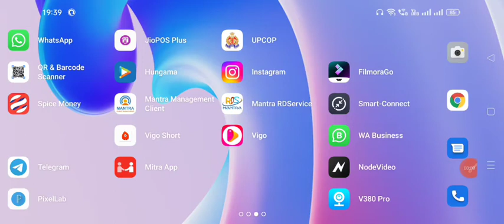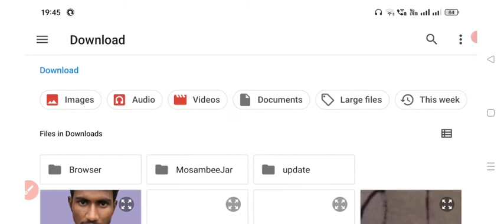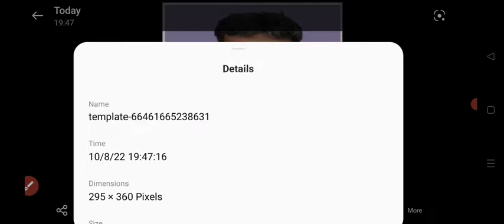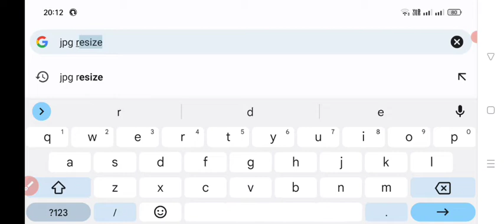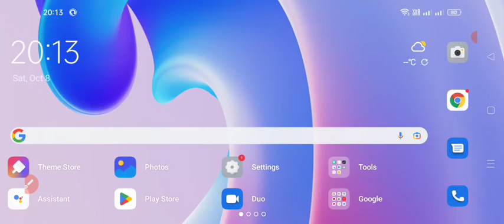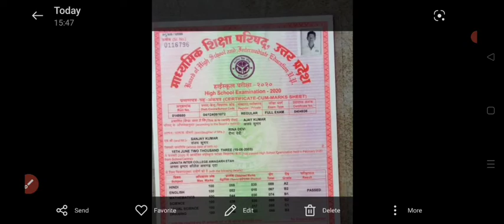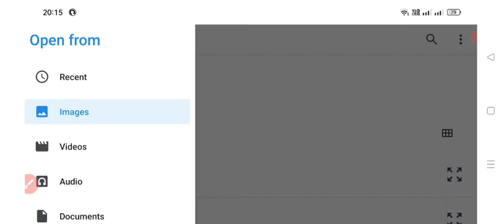Online Form 2022 Apply ¦¦ CISF HCM & ASI Online Form 2022 ¦¦ CISF HCM Form 2022 Kaise Bhare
in this Video we discuss CISF HCM Online Form 2022 Apply, CISF HCM & ASI Online Form 2022 & CISF HCM Form 2022 Kaise Bhare
Check CISF HCM Online Form 2022 Recruitment Notification before Apply

ISF HCM & ASI Online Form 2022: Central Industrial Security Force (CISF) has Invited Online Application Form for the Recruitment of HCM & ASI Steno 540 Posts. Eligible Candidates may fill the CISF Application Form for the HCM & ASI Post. Accordingly, the CISF issued Recruitment 2022 Notification pdf for HCM & ASI Post. Those Candidates are interested in the Following Process of CISF HCM & ASI Recruitment 2022 & complete the Required Eligibility Criteria Can read the Full Notification and Apply Online for CISF HCM & ASI Vacancy 2022 @cisf.gov.in